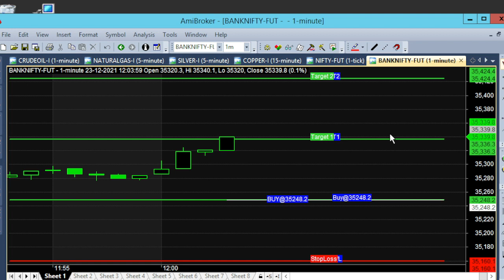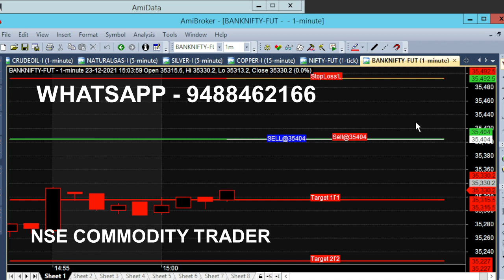Bank Nifty Option Weekly Expiry Intraday Trading Tips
Get Bank Nifty Option Trading Tips for Lifetime, Weekly Expiry Intraday Trading Tips.

⏱️⏱️TIME CODES⏱️⏱️
0:00​ - 12 PM Market
0:30 - Sell Bank Nifty
1:00 - European Market
2:00​ - After 30 Minutes
2:30​ - 3 pm Market